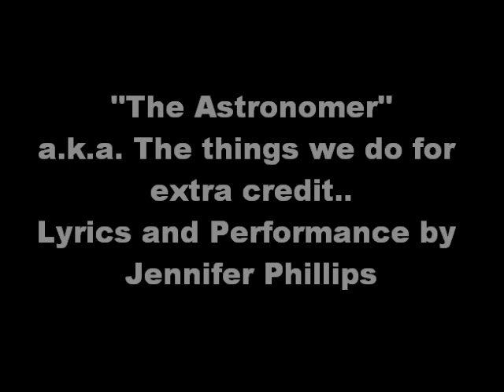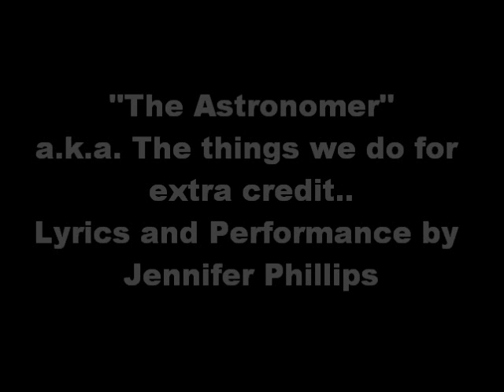"The Astronomer" - Jennifer Phillips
Obviously, this is a spin-off of "The Scientist" by Coldplay. I wrote these lyrics and performed this for my Astronomy 1020 course at Georgia State University for bonus points, since I was doing horribly in the class. Hope you enjoy!

Oh Planck Era
You're so mysterious
I wish I knew more about you
Oh Gut Era
You are expanding
Cosmic Inflation
Dark Matter
Electroweak Era
You've got three forces
Particles, they are colliding
Particle Era
Protons and Neutrons
Made up of something
called Quarks
Nobody said it was easy
Discovering space,
 Like the Universe
Oh what I'd give for an A
So I'll continue to sing about
The eight universal eras
Nucleosynthesis
Man, that's a long word
You only lasted three minutes
Era of Nuclei
Hydrogen, Helium
Matter is made of hot plasma
Era of Atoms
You've finally cooled down
Electrons and Protons
Colliding
Galactic Era
Nuclear Fusion
I hope that black hole
doesn't eat me
Discovering space,
 Like the Universe
I'm just a struggling musician
Trying to pass all my
science courses
So, I'll sing it
Straight from the heart
Planck Era,
Why are such a mystery??
Galaxies,
Galaxies forming everyday!
Helium,
Why is there so much
Helium in the Universe??
Astronomy, Astronomy
Oh, what I'd give for a B!